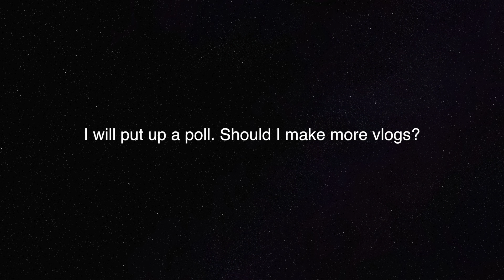I Need to ask Something...